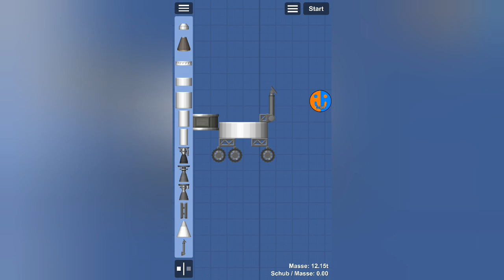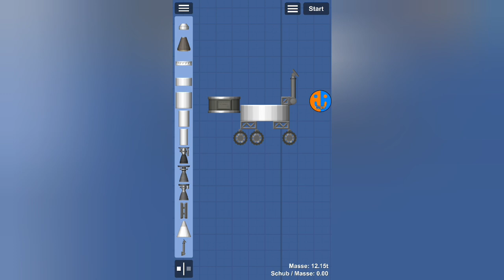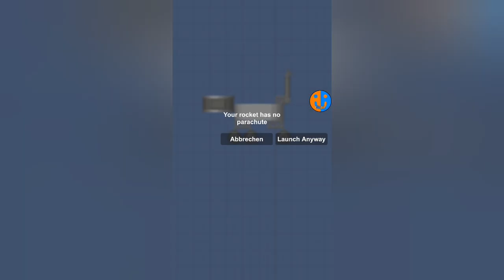Preservance ist gelandet | SFS